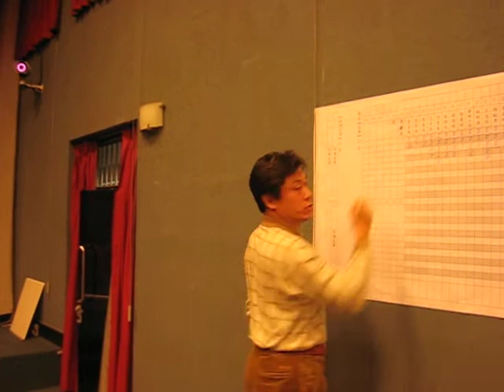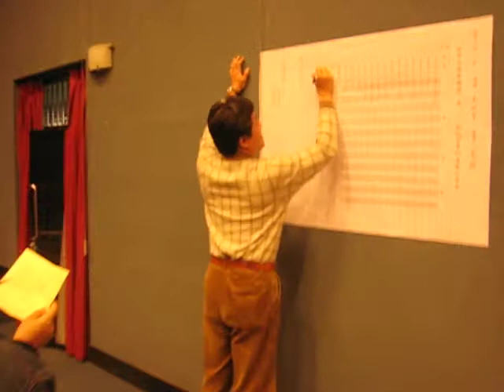世界太極拳聯盟成立大會